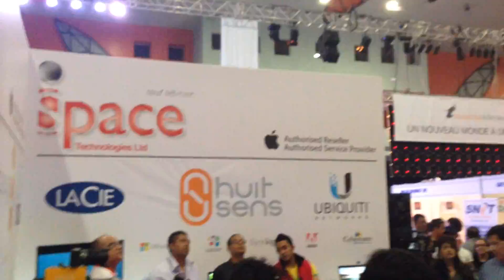Inspire 1 Live Demo on iSpace Infotech Stand